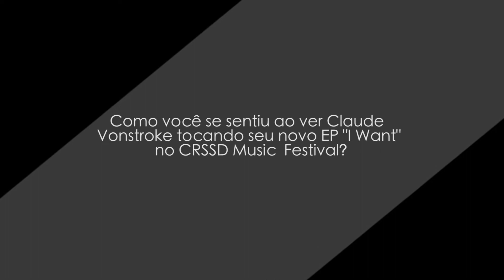Entrevista com Ciszak sobre seu lançamento na Dirtybird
Video por : Gabriel Santos
Colaboração : Bishal Dutta
Vídeo gravado na Califórnia, EUA